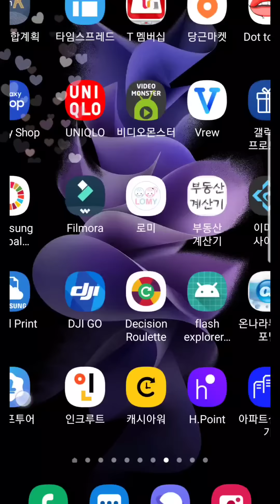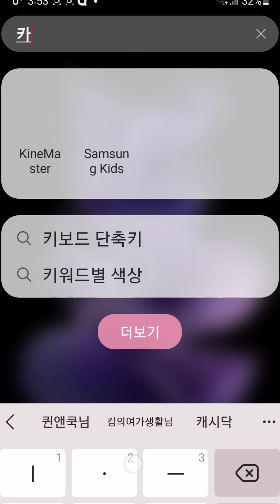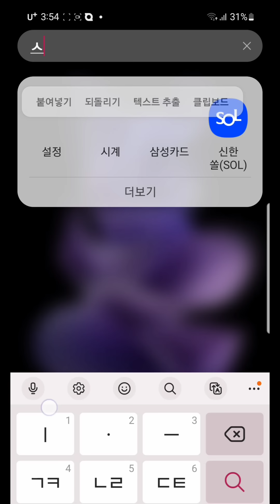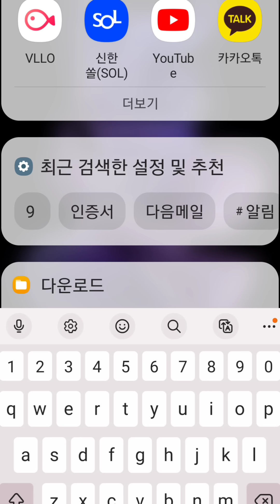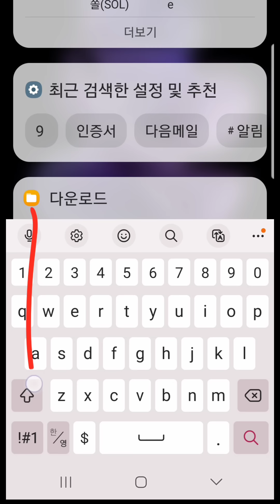스마트폰 홈화면에서 이 기능을 사용 하세요 너무너무 빨라요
홈 화면에서 어플 찾을 때 빠르게 찾으실 수 있답니다